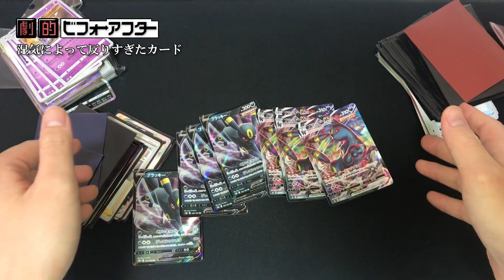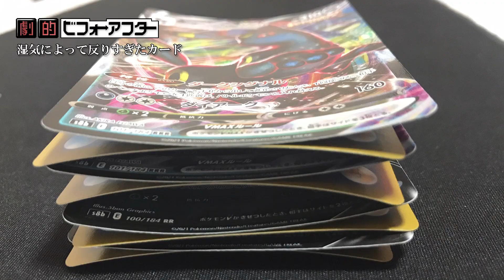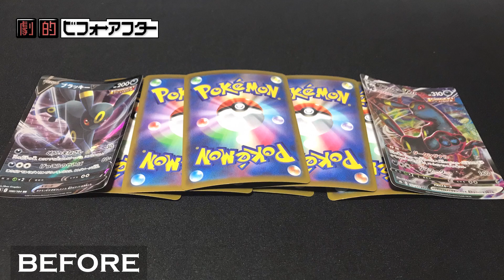【TCG】カードの反り、直してみた。～谷反り編～【劇的ビフォーアフター】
①タッパーと乾燥剤を買ってきます
②タッパーの中にカードと乾燥剤を交互に入れます入れます
③半日くらい放置します(動画の中で丸1日と言っていますが乾燥しすぎて山反りしてしまうのでこまめにカードの様子を見るのをお勧めします。実際に乾燥しすぎて山反りしてしまったので山反り直しもしました)